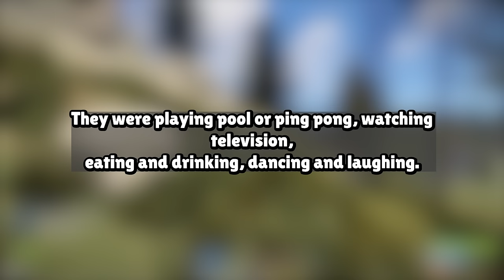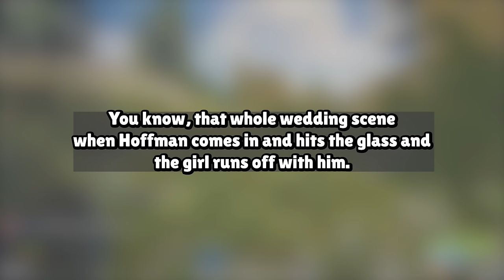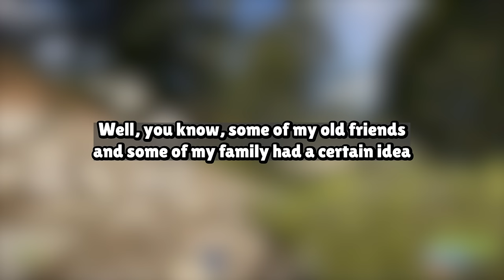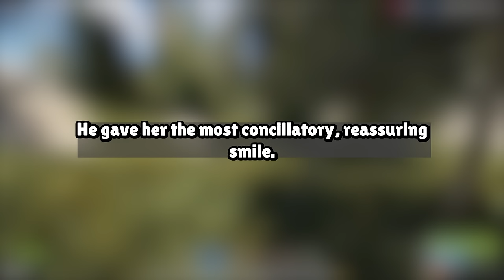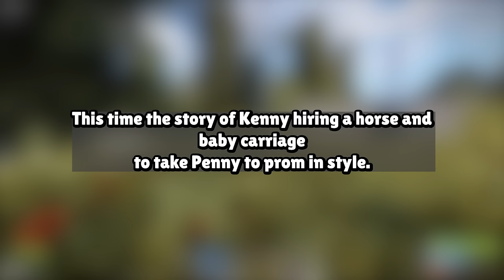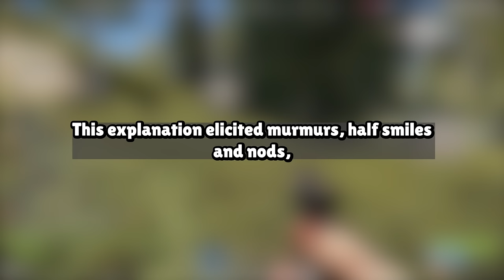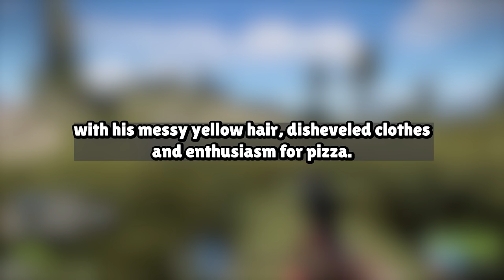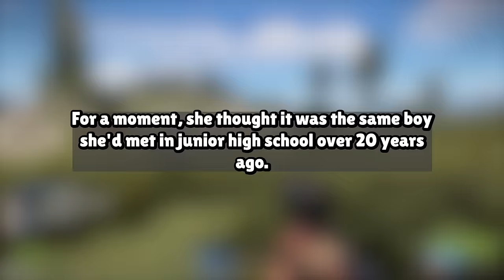My Wife Cheated On Me On Our Wedding Day She Ruined Our Marriage Revenge Story Audio Book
Our Work Process:
1. Come up with questions, research, script, come up with opinions/commentary, polish until ready for recording.
2. Record voice acting the stories/questions, sharing thoughts and opinions and performing it in a creative and transformative fashion for viewers to enjoy.
3. Record gameplay until there is enough interesting footage to use for the background
4. Throw the gameplay in the editing software and then begin typing up the captions, cutting/trimming the voice acting, adding SFX, color correction, removing/adding clips, etc.
5. Final review of the video, if video is not up to the quality desired for this channel. Either go back into the editing software, re-record some lines, change opinions/commentaries.

Based on the book:
THE DARK SIDE OF THE ROMANTIC COMEDY